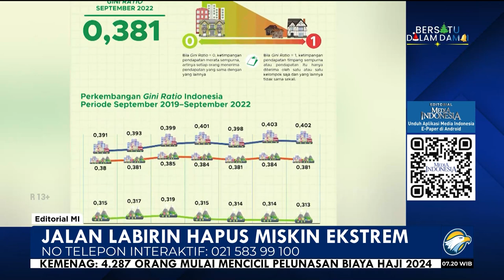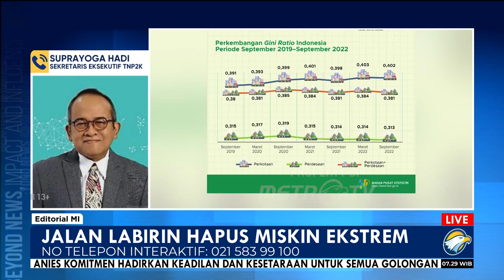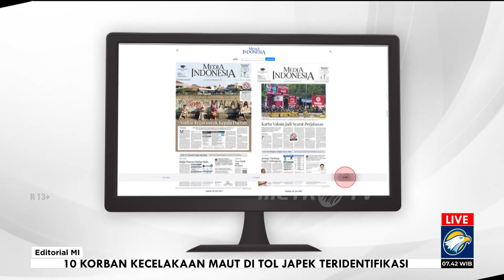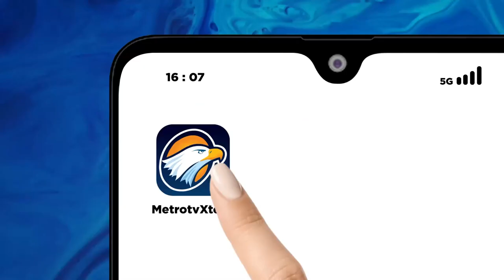Bedah Editorial MI - Jalan Labirin Hapus Miskin Ekstrem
MASYARAKAT miskin ekstrem lagi-lagi harus bersabar dan mengelus dada. Sudah hidup mereka serbasusah, mereka juga masih kerap menelan janji panjang nyaris tidak bertepi.

Tekad Presiden Joko Widodo untuk menghapuskan kemiskinan ekstrem tahun depan, di akhir pemerintahannya, kembali terancam gagal. Tekad yang diungkapkan pada 4 Maret 2020, itu berpotensi menjadi janji yang tinggal janji, karena ruwetnya penanganan kemiskinan, termasuk belum beresnya data dan ukuran kemiskinan.

Presiden Joko Widodo telah mengeluarkan Instruksi Presiden Nomor 4 Tahun 2022 dalam rangka penghapusan kemiskinan ekstrem itu. Inpres yang diteken pada 8 Juni 2022 dan berlaku sampai 31 Desember 2024 itu melibatkan lebih dari separuh anggota Kabinet Indonesia Maju dan seluruh kepala daerah. Target itu lebih cepat enam tahun daripada target Tujuan Pembangunan Berkelanjutan (SDGs).

Di atas kertas, upaya tersebut telah membuahkan hasil. Berdasarkan data BPS, jumlah kemiskinan ekstrem di Indonesia mencapai 1,12% atau 3,1 juta orang per Maret 2023. Angka itu turun jika dibandingkan dengan situasi pada Maret 2022, yang mencapai 2,04% atau 5,59 juta orang.

Sementara itu, secara nasional jumlah kemiskinan per Maret 2023 masih di anngka 9,36%. Padahal, jumlah orang miskin ditargetkan menjadi tinggal 6,5% dari populasi, atau paling apes 7,5% sesuai Rencana Pembangunan Jangka Menengah Nasional 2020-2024. Itu artinya, tenggat tinggal satu tahun.

Sekretaris Eksekutif Tim Nasional Percepatan Penanggulangan Kemiskinan (TNP2K), Suprayoga Hadi memperkirakan, kemiskinan ekstrem pada 2024 akan menjadi antara 0,5% untuk perhitungan optimis dan 0,7% yang realistis. Suprayoga menyebutkan, untuk mencapai angka 0% tahun depan jelas mustahil. Kalaupun target dari pemerintah tercapai, masyarakat yang hidup di kemiskinan ekstrem akan tetap ada di Tanah Air.

Suprayoga pun mengungkapkan persoalan ketiadaan data tunggal untuk program penanganan kemiskinan menjadi sebabnya. Akibatnya, program bantuan sosial alias bansos yang digulirkan pemerintah seringkali tidak tepat sasaran. Itu sebabnya, Komisi Pemberantasan Korupsi masih saja mendapati temuan korupsi di sejumlah pemberian bansos.

Belum lagi perbedaan ukuran kemiskinan antara yang digunakan pemerintah dan Bank Dunia yang berbeda. Pemerintah menerjemahkan kemiskinan ekstrem masih dengan angka lama, yakni mereka yang hidup di bawah ukuran kemampuan daya beli sebesar US$1,9 atau Rp29.461 per hari. Padahal, Bank Dunia telah mengubah ambang batas tersebut menjadi US$2,15 atau Rp32 ribu per hari. Dengan ambang batas ini, jumlah warga miskin ekstrem akan kembali membengkak di kisaran 2%.

Apalagi, kalau mengacu standar PPP dari Bank Dunia sebelumnya, yakni US$3 atau sekitar Rp46 ribu per hari. Bila menggunakan standar ini, Menteri Keuangan Sri Mulyani Indrawati sempat mengungkapkan, 40% masyarakat di Indonesia akan masuk kategori miskin ekstrem.
Pemerintah boleh merasa beruntung karena ketentuan ambang batas tersebut bukan acuan tunggal. Makanya pemerintah masih bersikukuh menggunakan standar lama itu.

Akan tetapi, tidak ada sama sekali keuntungan yang diraih masyarakat yang hidup miskin ekstrem. Masyarakat, lagi-lagi, sekadar menjadi objek dari janji pemimpin.

Penghapusan kemiskinan ekstrem seakan sekadar menjadi program pencitraan agar pemerintah saat ini memiliki legasi positif. Warisan itu ialah klaim bahwa rezim ini telah berhasil menihilkan kemiskinan ekstrem bahkan mendekati 0%. Padahal, capaian itu sebenarnya menggunakan standar minimalis juga yang tidak sesuai dengan Bank Dunia.

Begitu juga janji memangkas ketimpangan melalui indeks rasio gini di angka 0,30 pada 2019, meleset. Bahkan hingga kini rasio gini kita masih di angka 0,388. Dengan kian susahnya menghilangkan kemiskinan ekstrem yang diibaratkan keraknya kemiskinan, kian bertambahlah jurus lempar handuk dalam melunasi janji-janji.

Bukan perkara mudah menghapuskan kemiskinan ekstrem di Republik ini. Tapi, bila masalah utamanya itu-itu saja, yakni data tunggal dan patokan tunggal yang jelas, maka ia serupa siput yang bergerak amat pelan di jalan labirin. Padahal, rakyat miskin ekstrem tidak bisa lagi menunggu. Mereka tidak sanggup lagi mengganjal perut dengan makanan janji-janji.